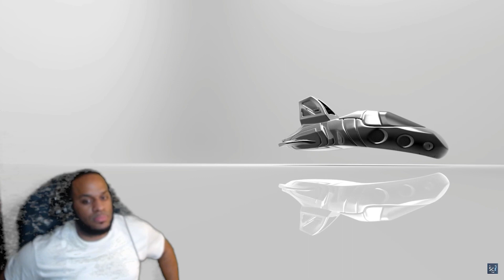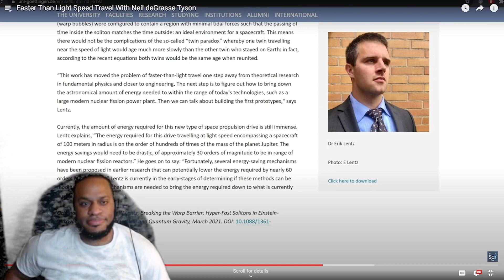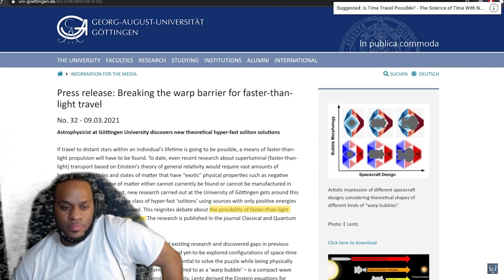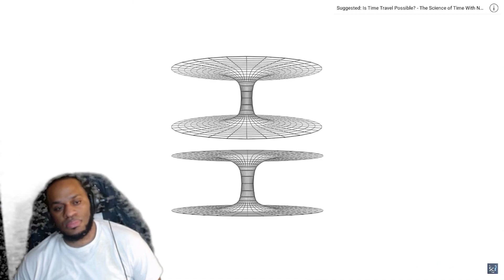ReignReacts - Faster Than Light Speed Travel With Neil deGrasse Tyson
REIGNREACTS
ALLREALTV
DJ AVENGER